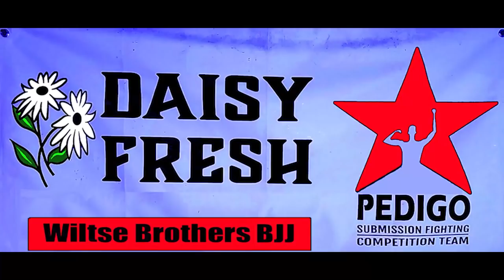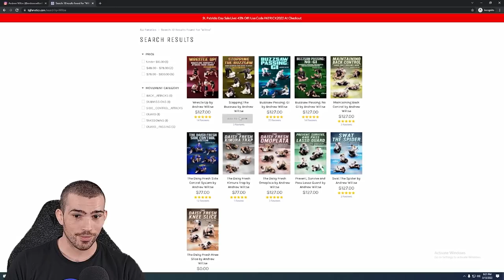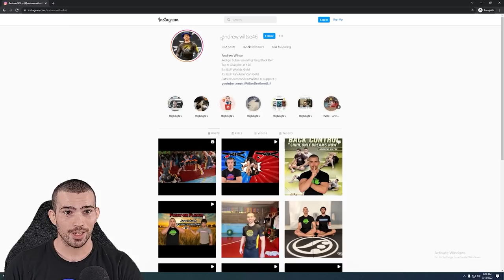10,000 Reps Makes Guard Passing Easy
New Format for our commentaries? We're playing with throwing the rolling portions up at the beginning, then adding the commentary at the end.

Andrew Wiltse (The Gimp) Breaks down all 43 passes he gets during his rounds at Northern Illinois Combat Club. BJJ No Gi Passing is drastically different from Gi Passing in terms of what works well and what doesn't, so hopefully the breakdown portions helps educate people on what to look for and how to execute it.

Also, This Friday (the 25th) Jacob Couch gets a shot at the No Gi King Gordon Ryan! Lets gooo!

00:00 intro
00:09 Rolling portion
12:42 Commentary portion

- Invest in your Jiujitsu and start Buzzsawing
- Large variety of Wiltse Content